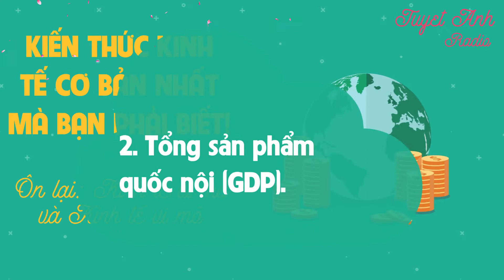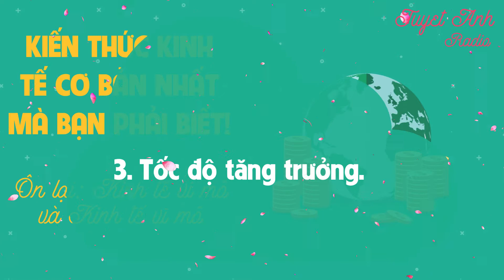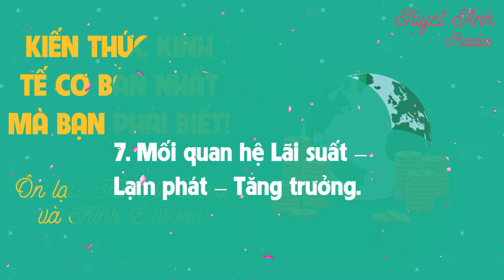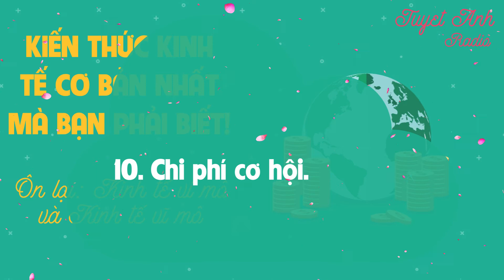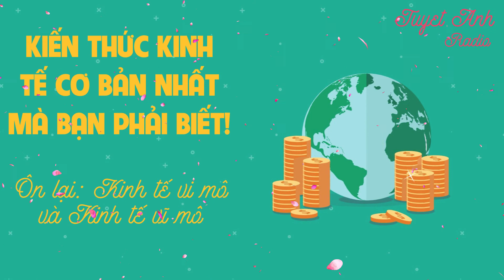KIẾN THỨC KINH TẾ CƠ BẢN NHẤT MÀ BẠN PHẢI BIẾT! (lưu để nhớ!)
KIẾN THỨC KINH TẾ CƠ BẢN NHẤT MÀ BẠN PHẢI BIẾT! (lưu để nhớ!) [CUỘC SỐNG TƯƠI ĐẸP]
1000+ bài học cuộc sống đầy cảm hứng giúp bạn tốt hơn mỗi ngày để thành công.

1. Kinh tế có 2 thành phần chính là Kinh tế vi mô và Kinh tế vĩ mô.
2. Tổng sản phẩm quốc nội (GDP).
3. Tốc độ tăng trưởng.
4. Luật cung – cầu: nền tảng của kinh tế.
5. Lạm phát.
6. Lãi suất.
7. Mối quan hệ Lãi suất – Lạm phát – Tăng trưởng.
8. Chính sách tài khóa.
9. Chu kỳ kinh tế.
10. Chi phí cơ hội.
- Theo Tạp chí doanh nhân